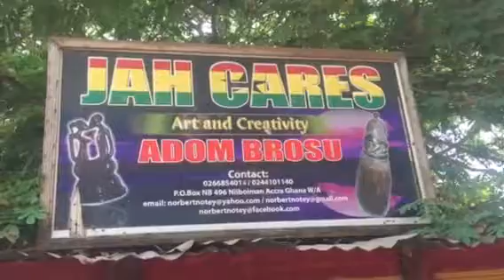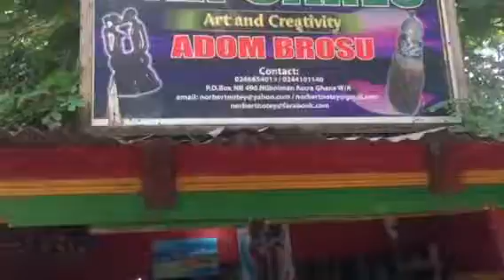Accra Market. Ghana 24/11/17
Negotiations at all times for a good bargain